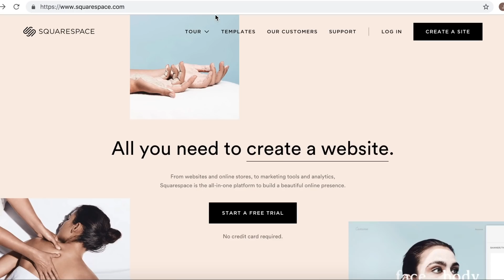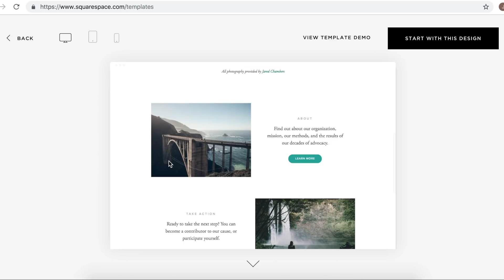5 of the Weirdest NBA Stats of the 2019 Season So Far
Go to Squarespace.com for a free trial and when you’re ready to launch, go to save 10% off your first purchase of a website or domain - 5 of the Weirdest NBA Stats of the 2019 Season So Far - Through the first two weeks of the 2018-19 NBA season, there have been some interesting early trends. Some of these trends will change but it is still interesting to talk about. Klay Thompson 52 points, 14 3 pointers vs Bulls